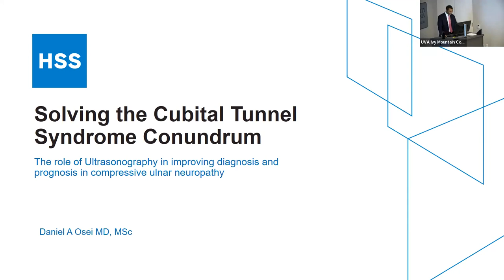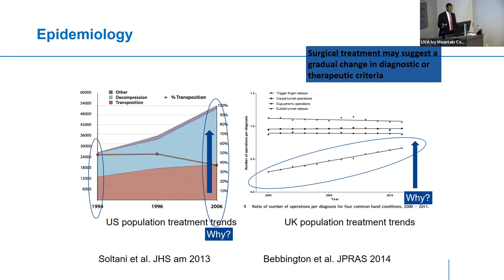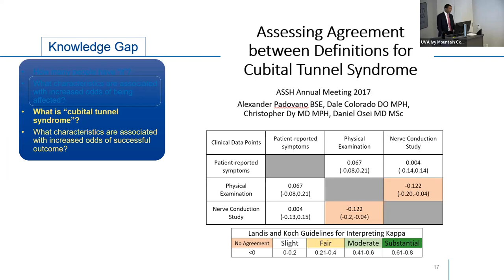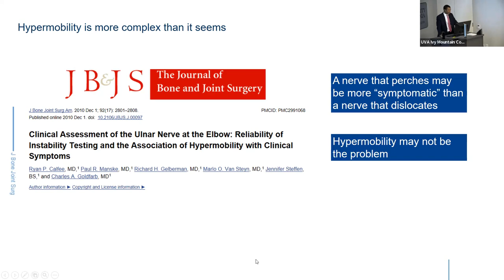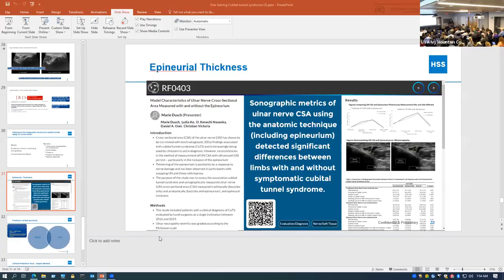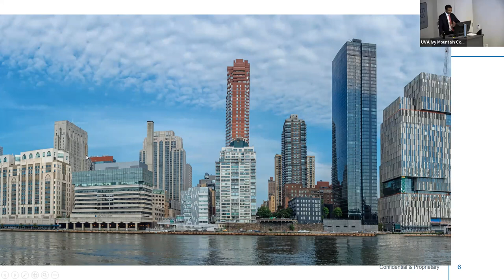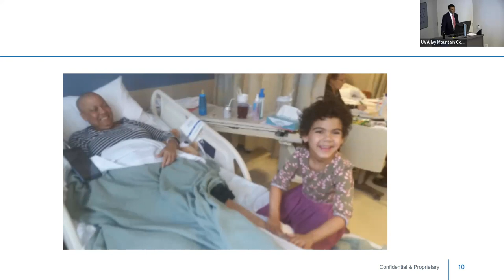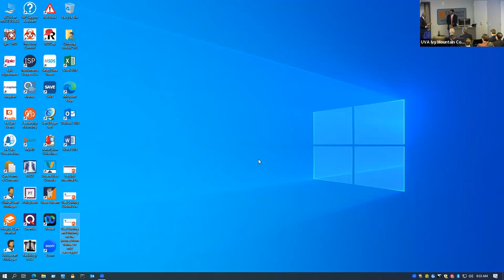UVA Ortho Grand Rounds - Dr. Dan Osei (Morgan-McCue Visiting Professor in Hand Surgery)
Daniel Osei, MD, MSc,  Associate Professor of Orthopaedic Surgery at Weill Cornell Medical College and Attending at the Hospital of Special Surgery is this year’s esteemed speaker.

Dr. Osei is the Hand and Upper Extremity Fellowship Director at HSS, the Chair of the ASSH Hand Fellowship Director’s Association and a member of the ASSH Council.

Dr. Osei’s 2 lectures:
1) Solving the Cubital Tunnel Conundrum
2) Journey from Training to Mid-career: Tips for success